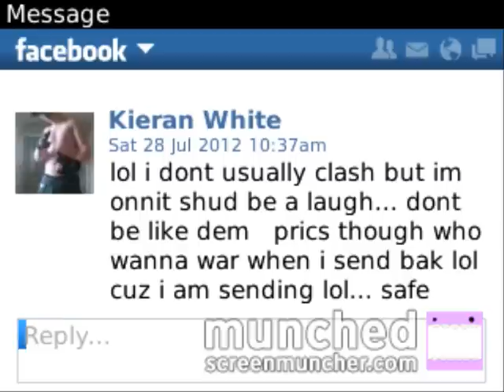Hectic-Keyza Alert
sending for kerian white aka keyza

first song of the clash

((fostaa on the buttons))